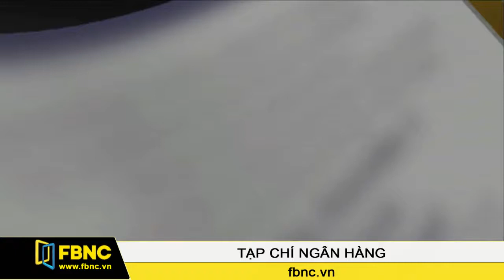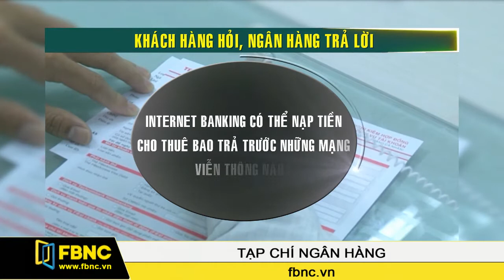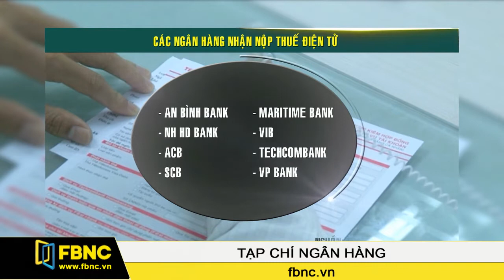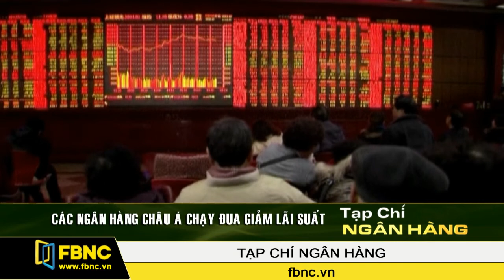FBNC - 20/03/2015: Tạp Chí Ngân Hàng (Phần 2)